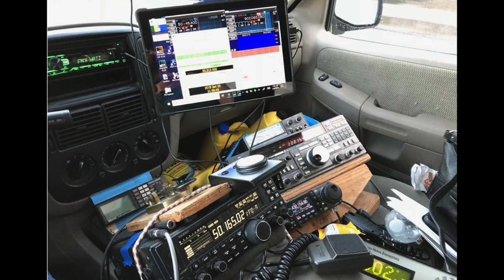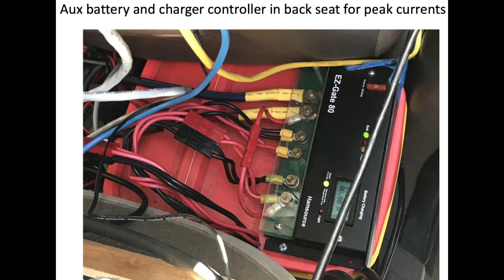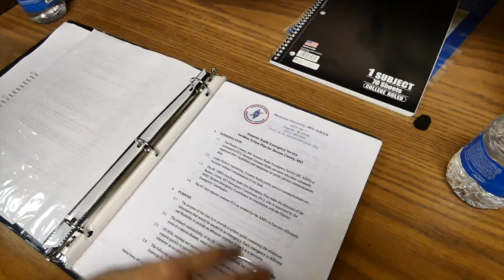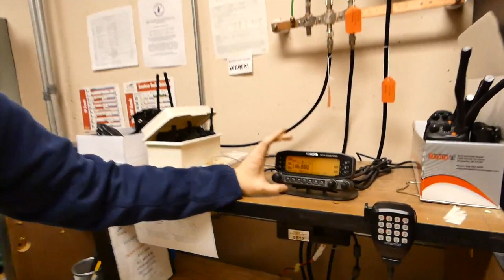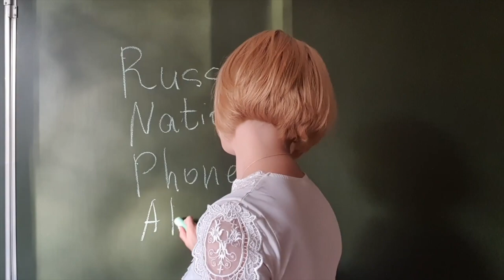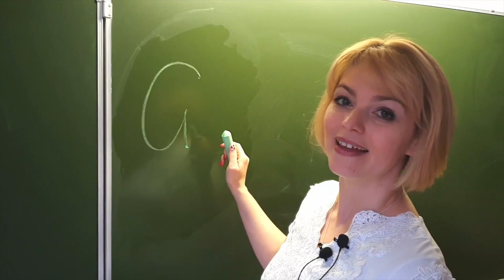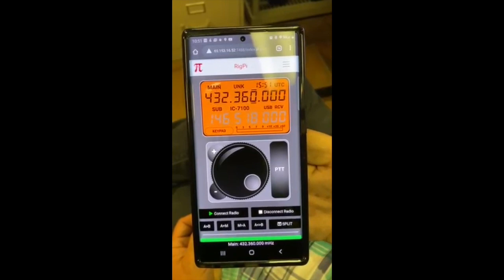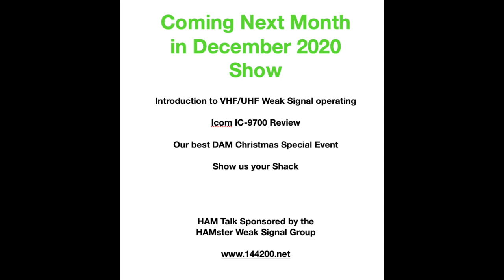VHF Roving & Contesting - YL Raisa Russian Phonetics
The HAMster Weak Signal Amateur Radio Group puts on a bi-annual Lunch and Learn training event promoting and supporting Amateur Radio with a specific focus on VHF/UHF Weak Signal.
WE ARE AMATEURS at this, so bear with us. We promise each show will get a little bit better. We ask that you please offer show ideas for future episodes.

FOR OUR VERY FIRST SHOW: We will address ROVING, Russian Phonetics, NEW HAM Corner and SHOW US YOUR SHACK.

2:29 What is Roving with K2EZ
21:00 Tour of K2EZ's roving vehicle
43:05 What is Amateur Radio Emergency Services ARES, ARRL, EOC, NIMS
57:44 Meet Raisa UB1AOA
1:10:09 Russian Phonetics
1:17:57 hamshack SCOTT W5SLS
1:18:47 New HAM interview with KE0LMZ

If you want to see your shack presented on a show, send photos and description of shack and antenna photos to

For more information on the HAMster Group, please go